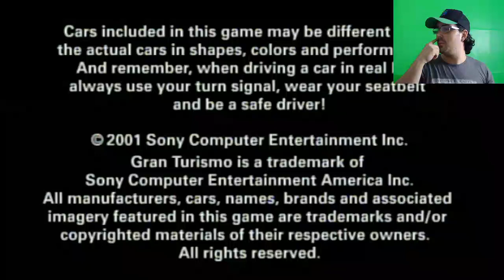GRAN TURISMO 3 - PS2 - GAMEPLAY - TESTANDO E RELEMBRANDO O GAME, APROVO OU NÃO??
GALERA, FRANQUIA MARAVILHOSA ESSA, O PRIMEIRÃO DA GERAÇÃO DO PLAYSTATION 2, SERÁ QUE FOI UM BOM JOGO?

LIVE DO INSTAGRAM
ESTOU NO INSTAGRAM TODA TERÇA 21:30, QUINTA ÀS 21:30 E DOMINGO ÀS 17:30

"SOU SÓ MAIS UM GAMER"